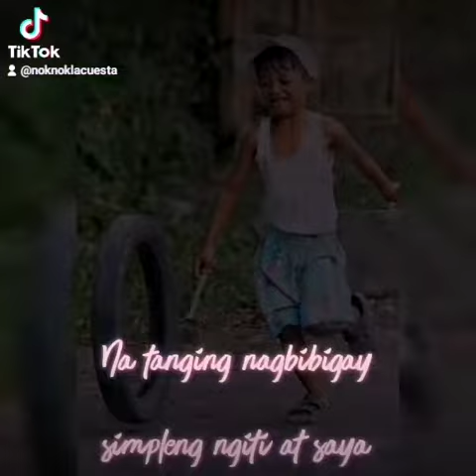Batang 80s at 90s - Noknok Lacuesta